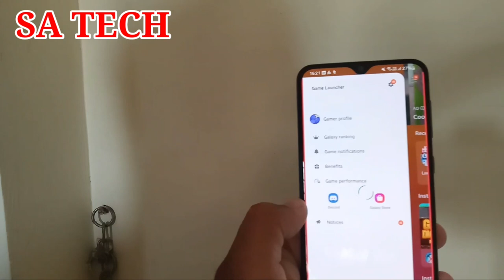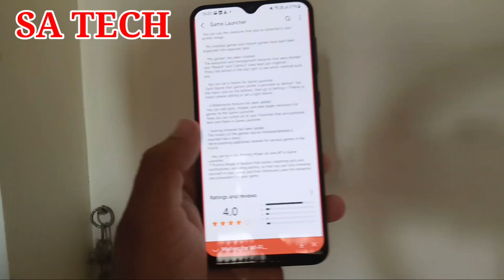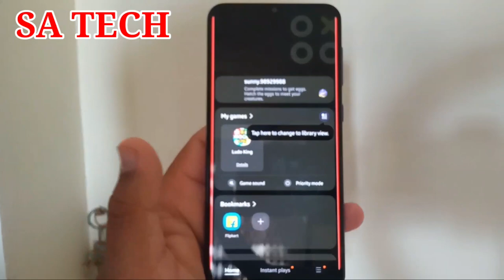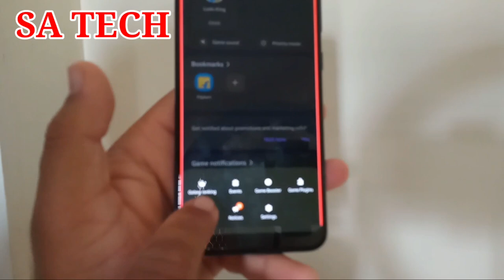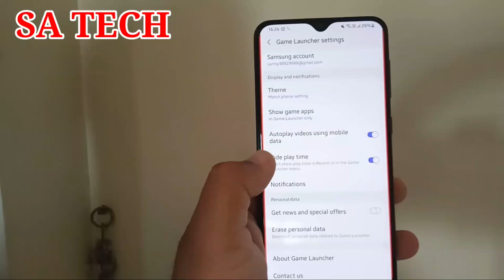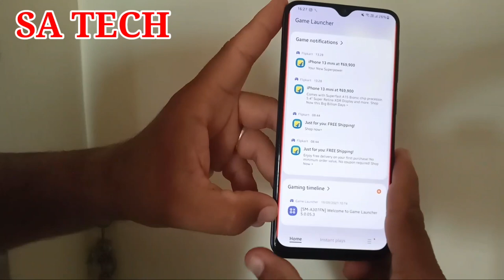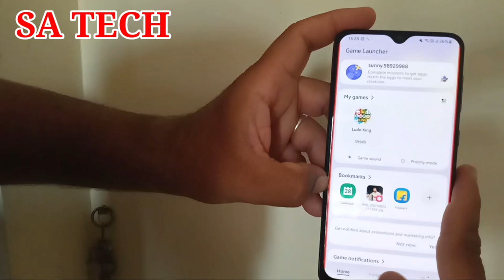Samsung Game Launcher New Features 2021,Samsung Game Lanucher New Update 2021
In this video I Describe about Samsung Game Launcher New Features